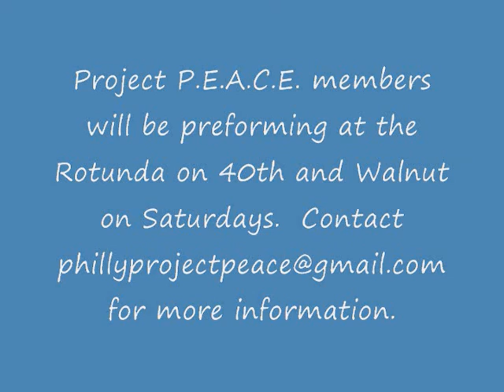Vice Versa at Rotunda